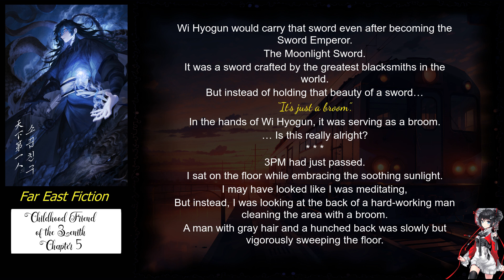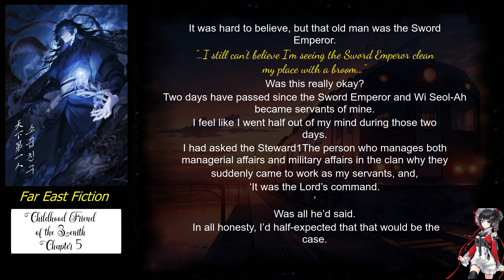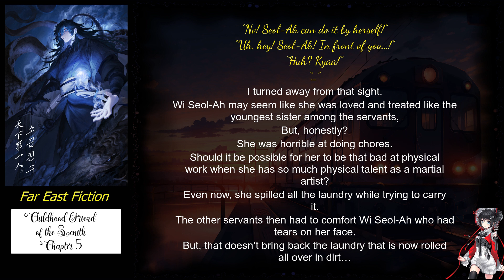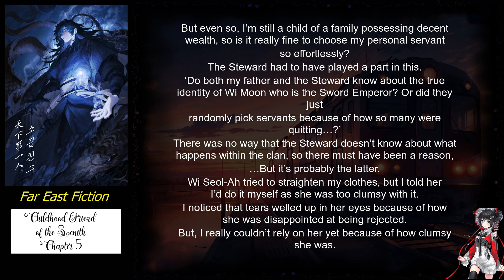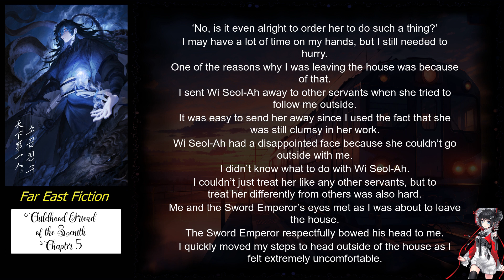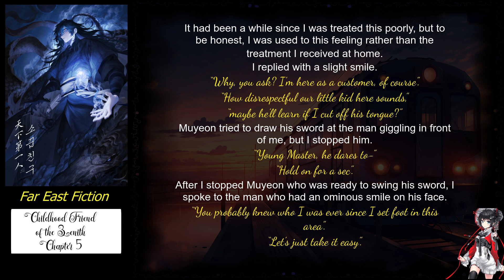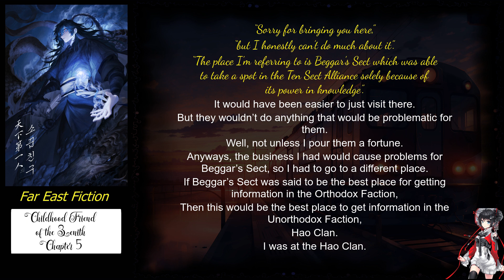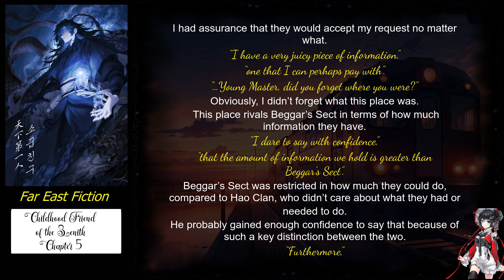Childhood Friend of the Zenith Chapter 5